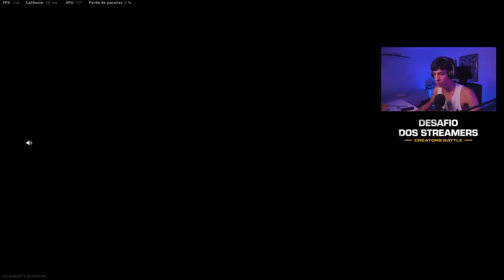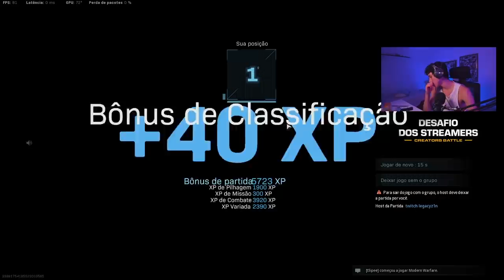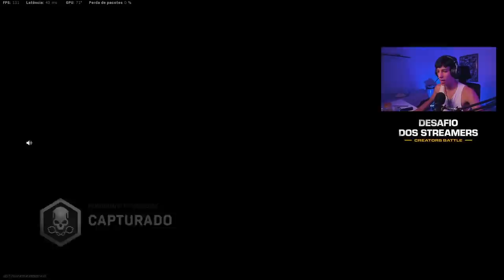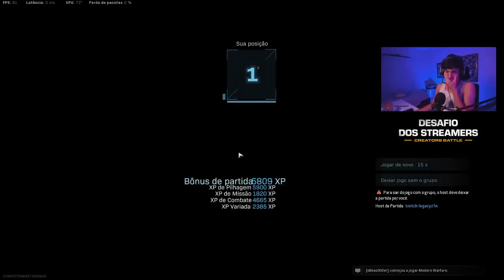CAMPEONATO OFICIAL VALENDO 50K TOTAL! SEGUNDO DIA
Me segue no insta 📸: @dcorvo_